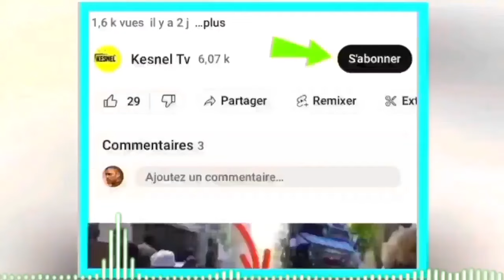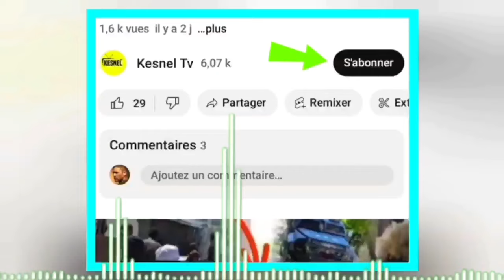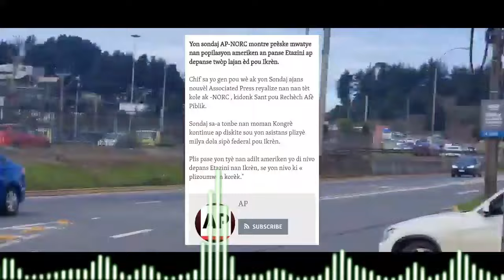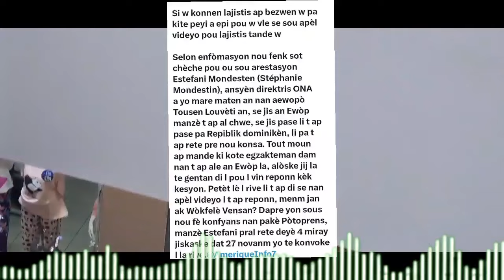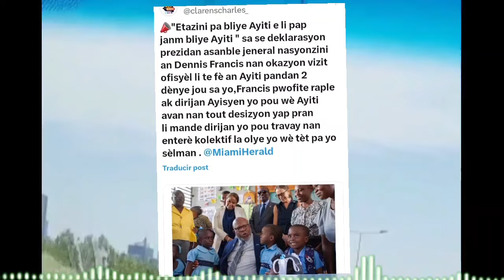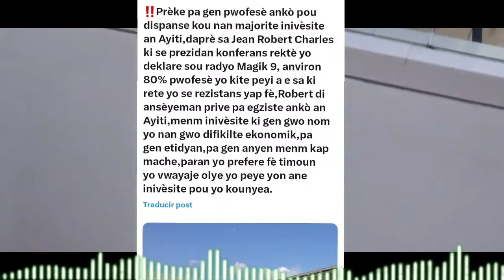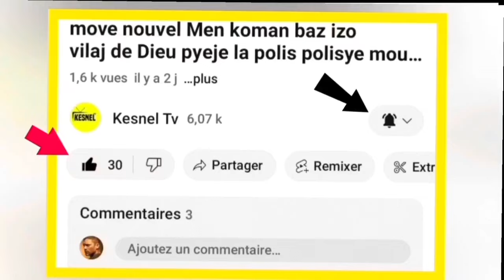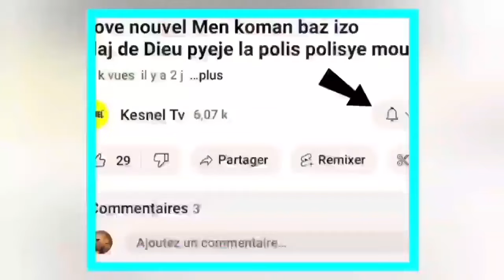NOUVEL BERTHO DEBLOZAY PETE SOU KANAL LA,BWA KALE SOU FONTYEA AP PREPARE BERTHO NÈVE APRE AKSYON SA